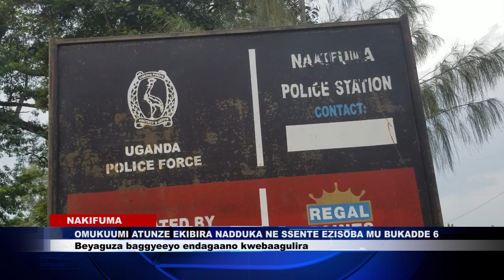OMUKUUMI ATUNZE EKIBIRA